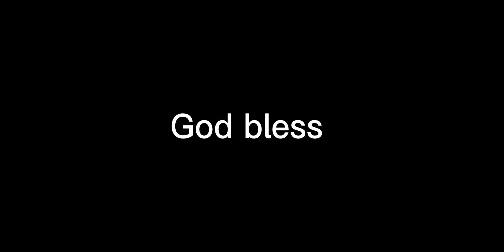Joe Burrow finds Ja'marr Chase for a nice fantastic break away play!!! (Yessir)